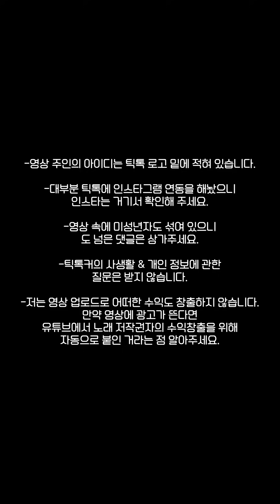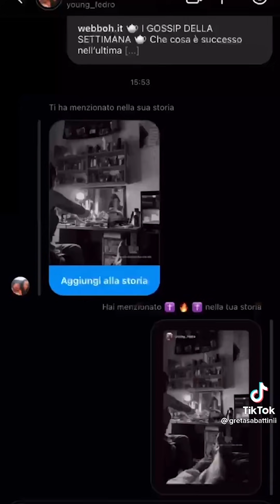내 취향 커플 틱톡1